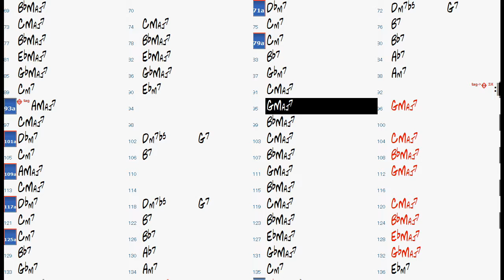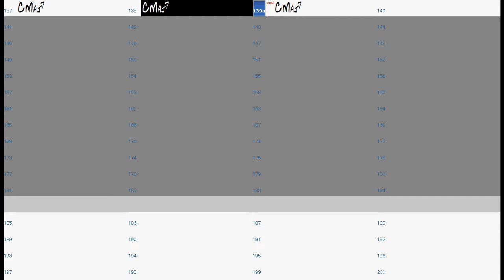FOREST FLOWER chord progression - Backing Track Play Along Jazz Standard Bible